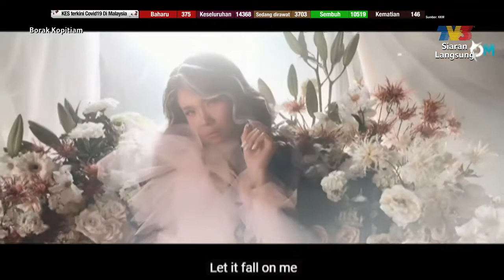Vokal Lokal: Shiha Zikir & Noki | Borak Kopitiam (10 Oktober 2020)